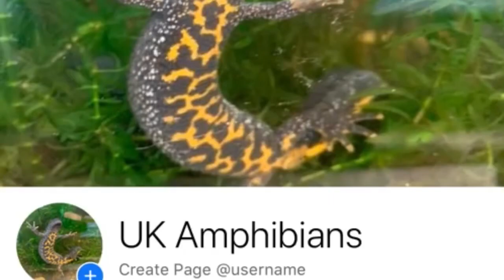FEEDING AMPHIBIANS IN THE OUTDOOR GREENHOUSE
It’s feeding time again please enjoy my video of feeding my amphibians